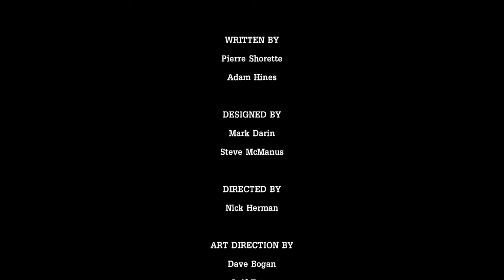Tales from the Borderlands #10: Hey Jack!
Enhance!